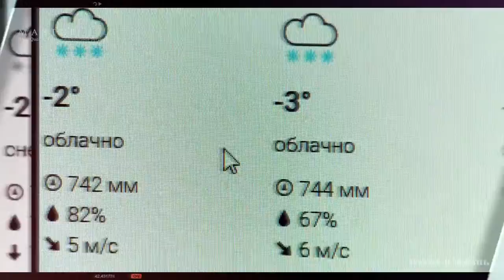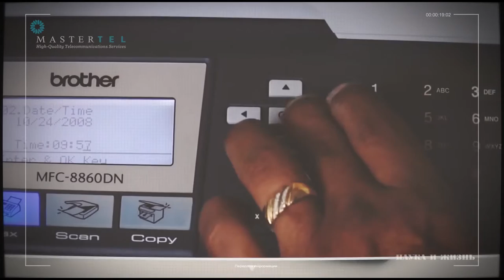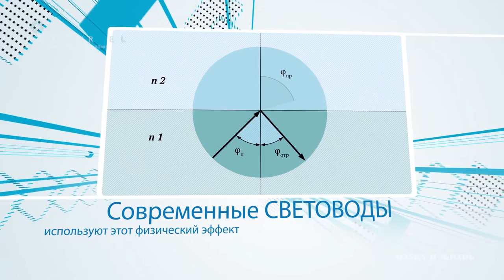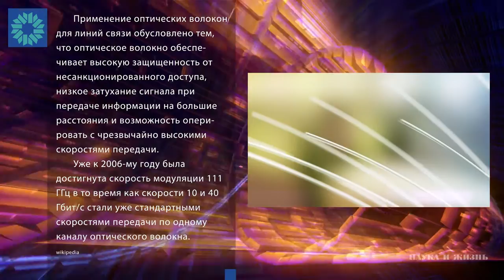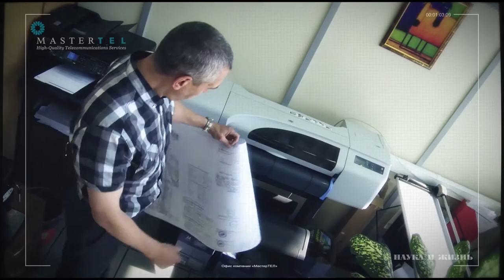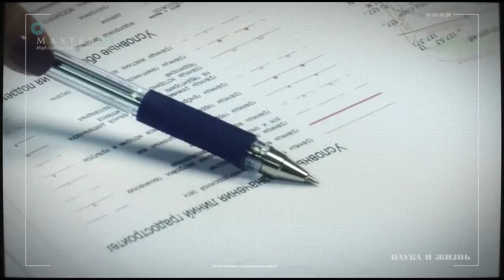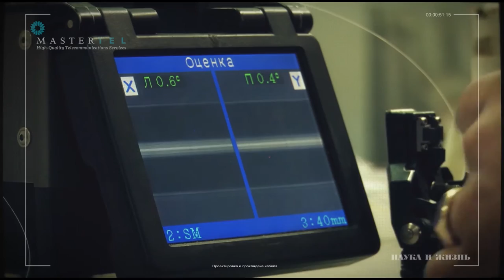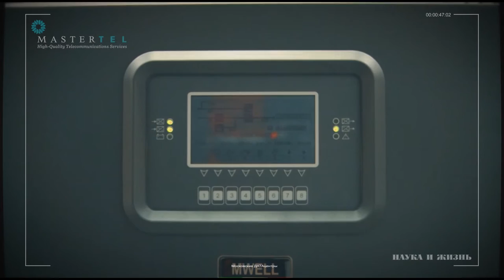The history of communication from Phone invention to Fiber Optics Internet.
This new film about the development of communications technologies of data transfer: from the original signal fires of ancient peoples, the invention of the telegraph and the telephone, right up to modern fiber optic networks. The phone invention in 1870 set the stage for modern communication channels such as Fiber Optics. Fiber Optic networks have only been around for 20 years but have revolutionized our modern world.

Thank you for putting this documentary film!